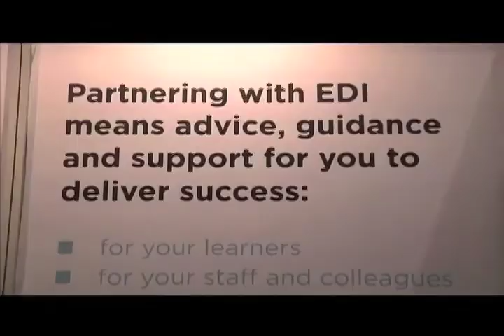EDI's Gareth Phillips discusses very practical ways Colleges can engage with employers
Awarding Body EDI's Business Development Director Gareth Phillips discusses engaging employers.

Gareth reminds us of the CBI study where employers in England alone spend £38 Billion each year training and developing their staff, compared to the £4 Billion funded through the SFA.

Gareth gives us three ways to engage with employers from an awarding body perspective:

1) Working with in-house company training programmes, endorsing the qualification and offering an Quality Assurance service
2) Placing individual employer training units onto the QCF
3) Working with businesses to transfer their in-company training programme and migrating this over into national qualifications, which would then be eligible  for Government funding.

Gareth explains that Colleges can ask for help to engage employers through their awarding body. He explained that in his experience with EDI they have put together co-branded materials with colleges with employers and even provide a 7 point strategy to their clients on how to offer engaging programmes to employers.

Check out what Gareth has to say and click on the image below: